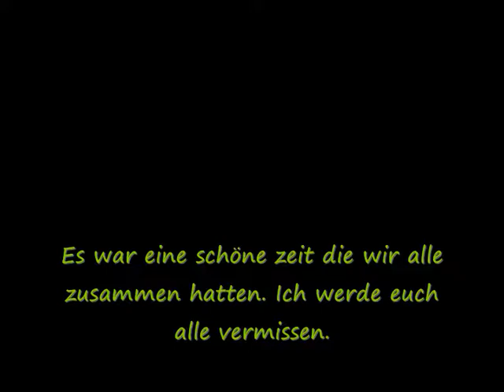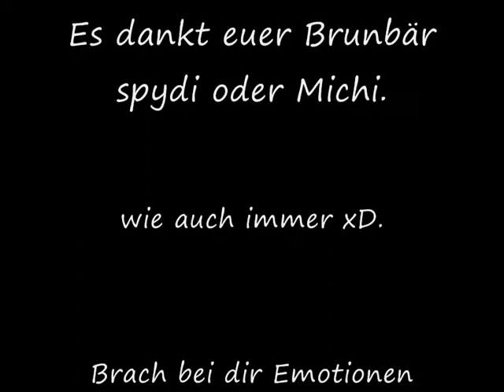Letzter Film der AK 2010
Das ist der letzte Film am letzten offiziellen Schultag.

Es war ein tolles Schuljahr.

Abonieren und Kommentieren.